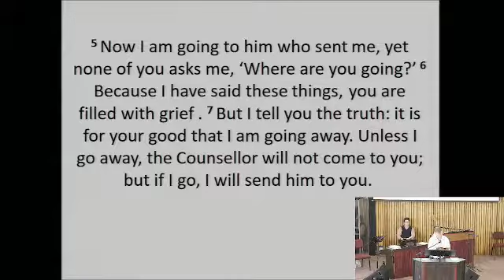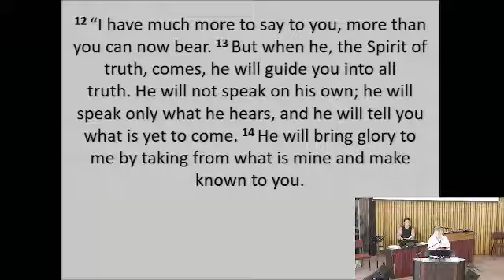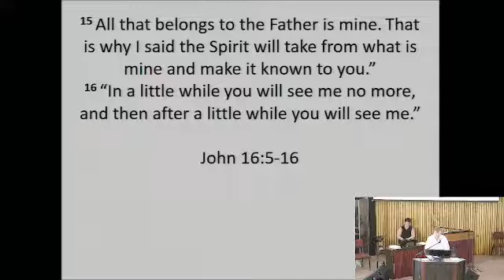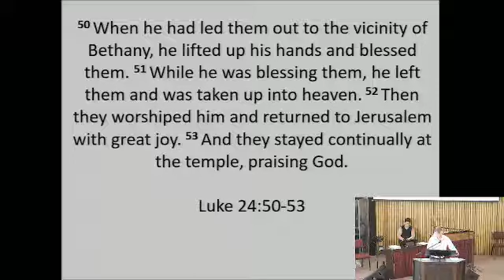Ascension Day Service 2022